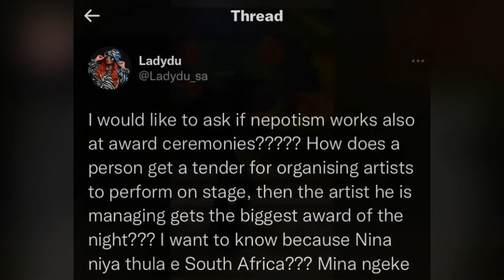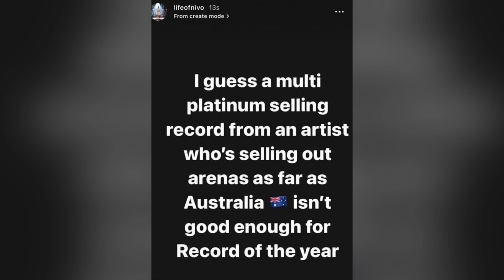Lady Du accuses Musa Keys of “buying” his SAMA award!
Hey guys, please watch this video about Lady Du who has come out to accuse Musa Keys Ann’s Nivo of “buying” his SAMA award.